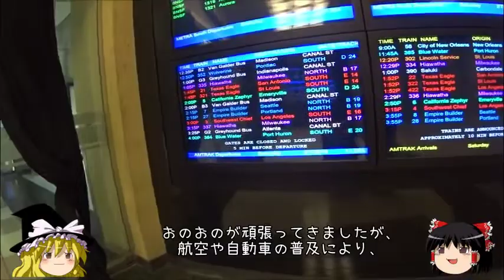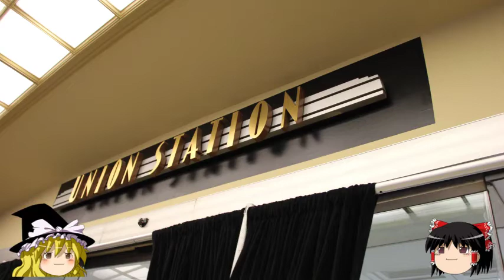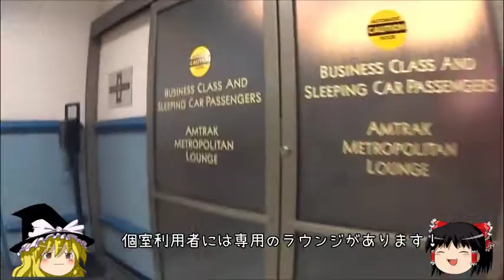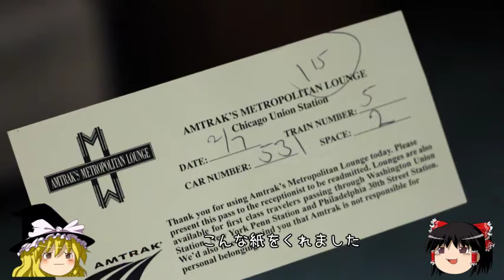【ゆっくり旅行】アメリカ大陸横断鉄道 カリフォルニアゼファーに乗ってみた アメリカ横断記１６ California Zephyr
いよいよアムトラック、カリフォルニア・ゼファー号（California Zephyr）に乗車します！。
まずは専用ラウンジでくつろぎます！